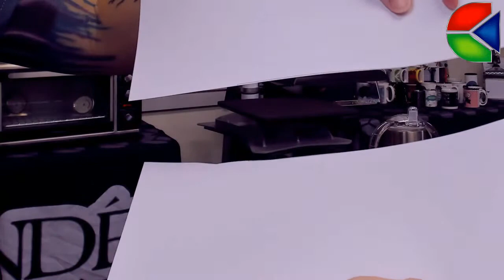Let's Take A Sublimation Vacation!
Do you need a break?  Crafting got you crazy?  Come sublimate and chill with Sprite this Friday as she presses some hot vacation products!

Products:
Sublimation Blank Sippy Cup - 13oz - Silver/White

Sublimation Blank Ceramic Camp Mug - 13oz - White/Beige

Air Fresheners

Cross Shaped Air Freshener
Item #:FP29

Mason Jar Air Freshener
Item #:FP30

Rectangle Landscape Air Freshener
Item #:FP31

DyeTrans Sublimation Blank Travel Wrap Roll Bag w/White Panel
Item #:8010A